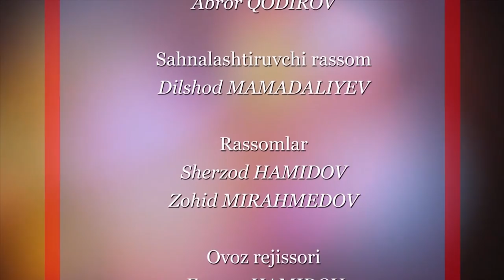«Сўраган эдингиз» кўрсатуви (4-сон)